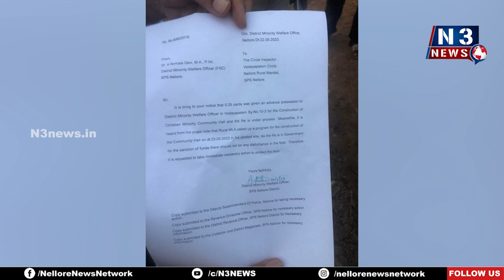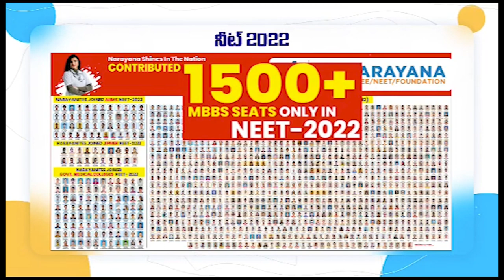దీక్ష‌ను అడ్డుకోవ‌డం బాధాక‌రం - రూర‌ల్ ఎమ్మెల్యే కోటంరెడ్డి